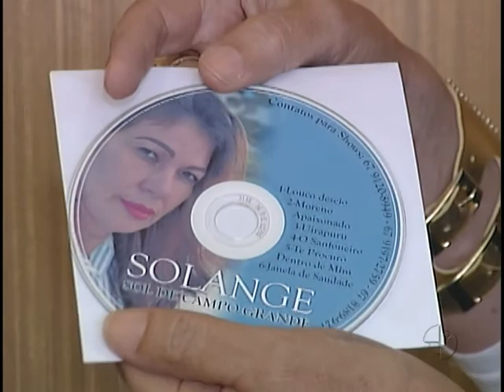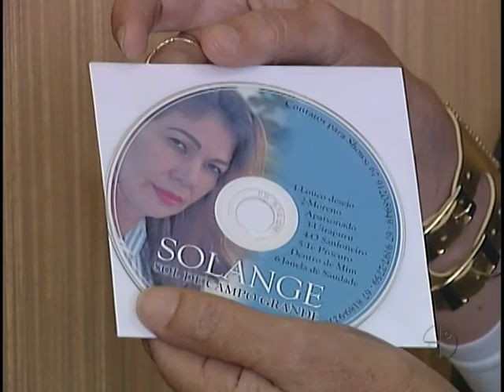Cantora: Sol de Campo Grande - Cenário Feminino em 11/01/2014